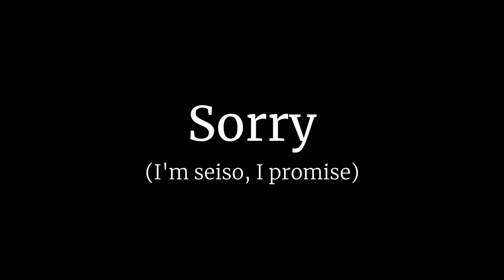Channel Trailer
Video produced and edited by me.

Other livers featured (in order of appearance):
Athena Paradigm
Lexi d'Escalier